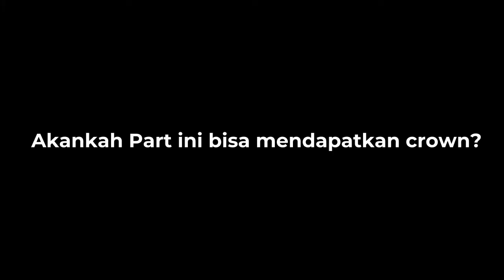FIRSTTTT CROWNN!!! - Fall Guys Ultimate Knockout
Akhirnya setelah mele wati banyak rintangn akhirnya bisa megang crown juga huhuhu, ni game rusu para si tapi seru

hope you guys enjoy my vids
dont forget to
thanks Y'all
Peace Out Dude